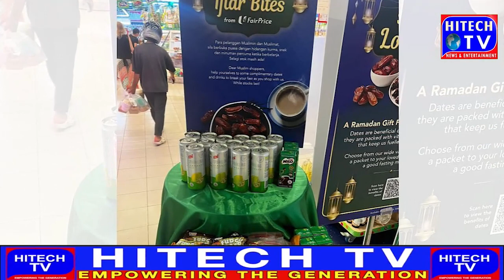Refusal to give free Iftar to Indian couple in Singapore The supermarket chain apologized